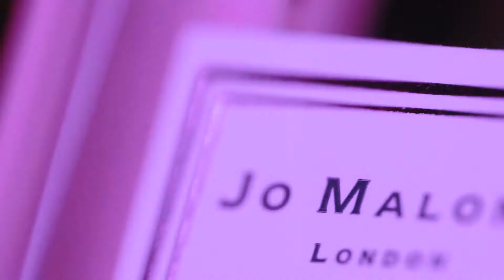Ipil, Zamboanga Sibugay Wedding SDE of Nathaniel & Marcibel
Coordinator / Decor  Apple's Sardual Ornopia
Lights and Sounds MISH Lights and Sounds